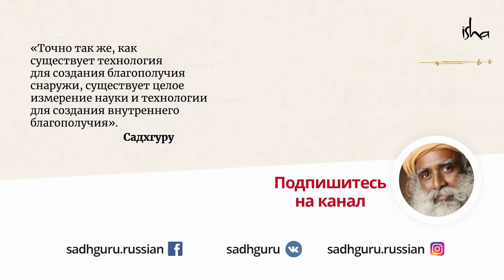В чем смысл моего рождения?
В этом видео Садхгуру объясняет, почему люди веками ищут ответ на вопрос "Зачем мы рождаемся?" и почему мы не сможем понять ответ на него, пока...